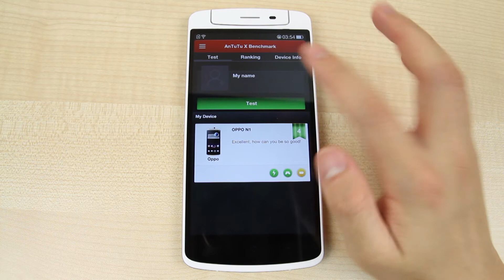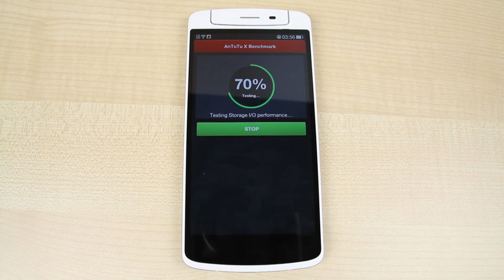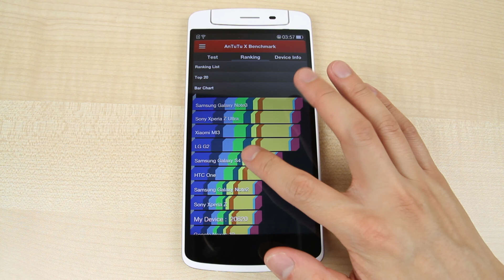Oppo N1 - Antutu test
This video shows you Oppo N1 Antutu test.